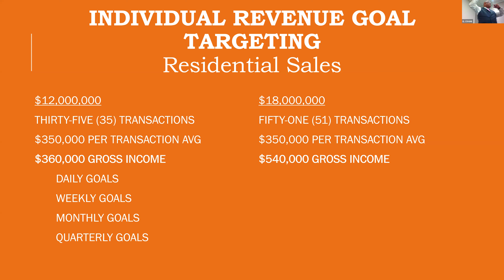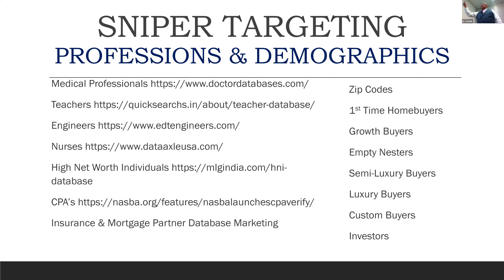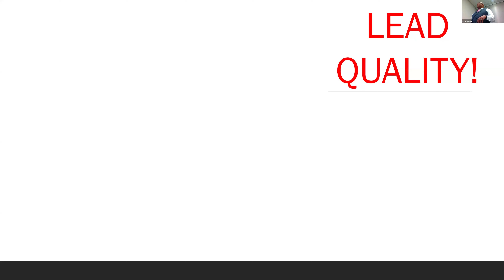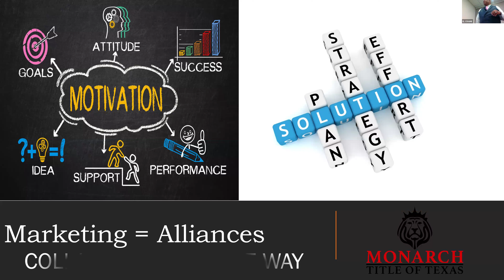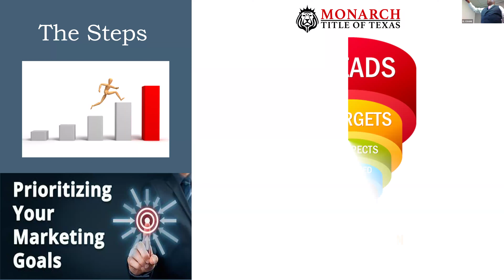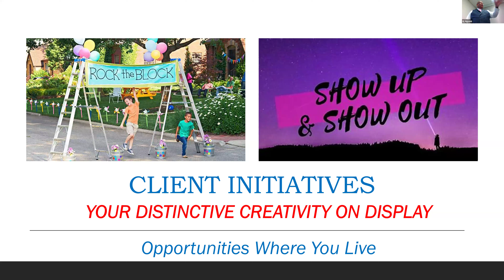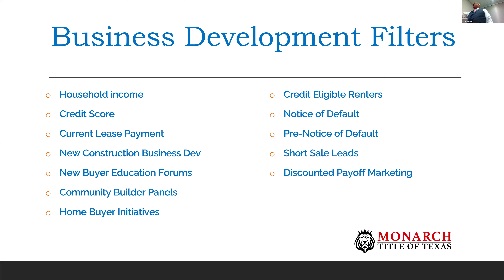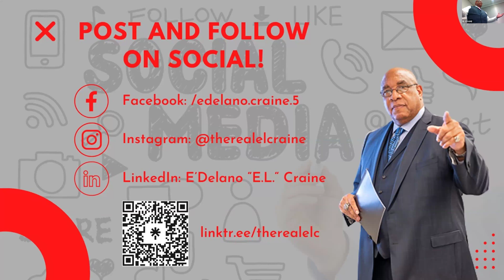REAL ESTATE LEAD GENERATION & DATA MINING W/ EL CRAINE & BROOKS & DAVIS REAL ESTATE FIRM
Learn diverse lead-generation tactics using social media.
Identify trends, preferences, and behaviors of potential clients.
Explore marketing campaigns, tailored to your target audience

Discover a new dimension of real estate education with our innovative approach. We go beyond transactions, frequently offering continuing education classes, learning opportunities, and engaging workshops. Our training camps, lunch presentations, and office training sessions create an immersive environment where knowledge meets excellence, ensuring participants are well-equipped for success in the ever-evolving real estate landscape.

If you already have a real estate license, we invite you to explore the World Changer’s Community. Take the next step in your journey by visiting

If you're in the process of obtaining or interested in getting your real estate license, discover the exclusive opportunities waiting for you with the Brooks & Davis Real Estate Firm Student Affiliate Membership. for more details.